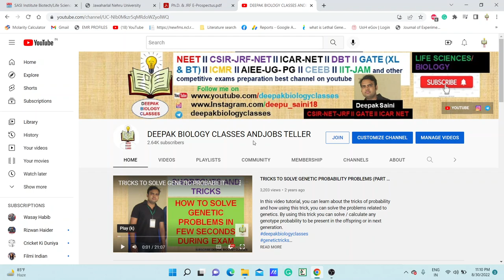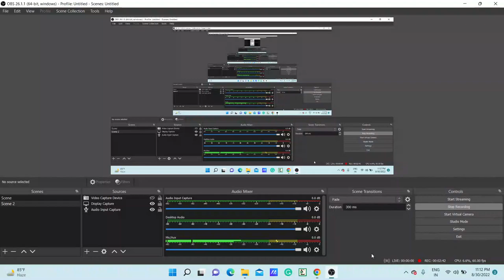ASSISTANT PROFESSOR POSITIONS IN MULTIPLE DISCIPLINES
TOPIC:  ASSISTANT PROFESSOR POSITIONS